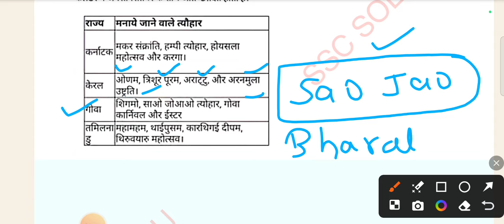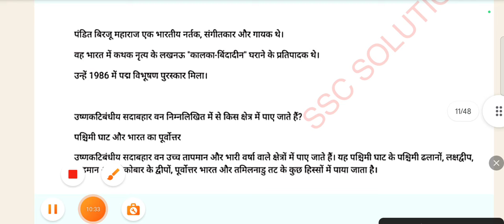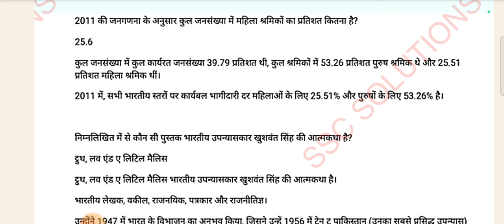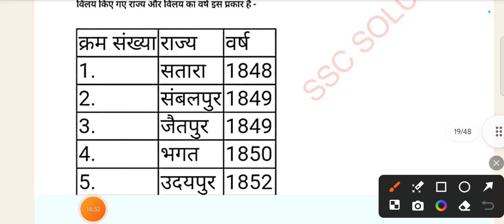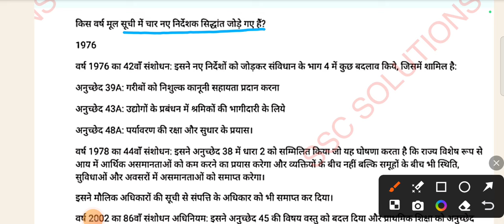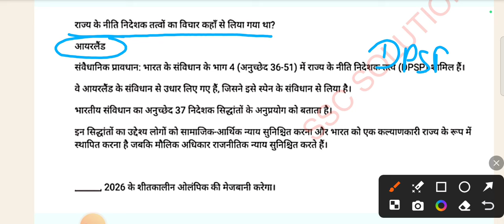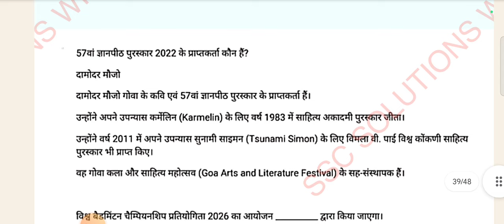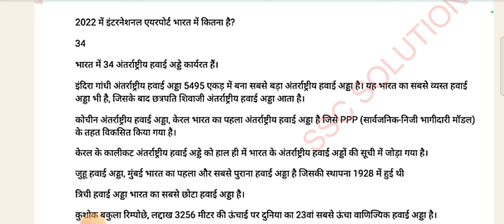SSC CPO ALL SHIFT ANALYSIS 27 JUNE 2024